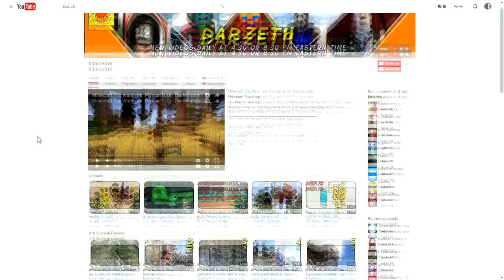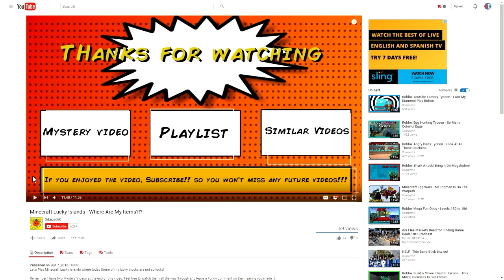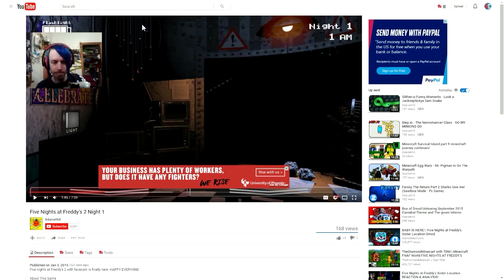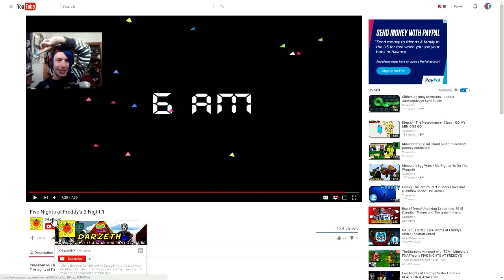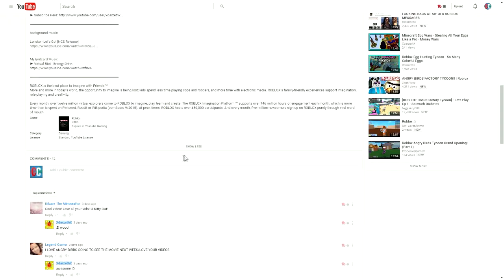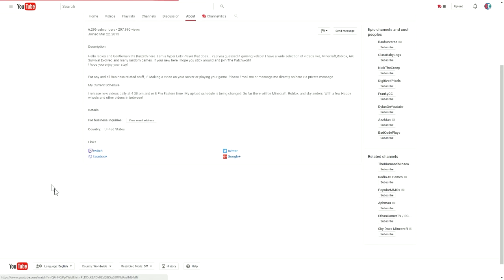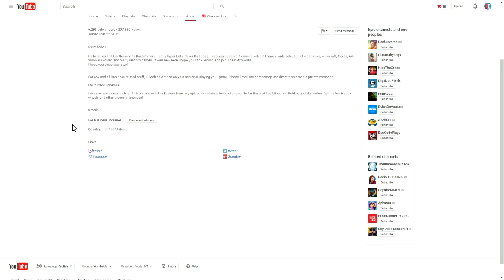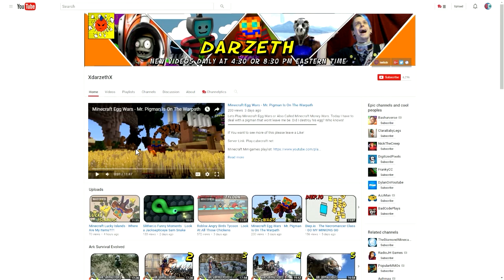The Creator Critic - YouTube Channel Review Episode #18 - XDarzethX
It is so refreshing to review a top notch up and coming Gaming channel! Most of the gaming channels I see nowadays are just the same boring old thing... This Darzeth fellow just makes it a fun experience to review his channel.. and that blue hair.. reminds me of a certain Let's Player I like to watch till he decided to color his hair pink.

COD, Horror Games, or Minecraft.

This guy does everything minus COD and that is so refreshing, and he does really thought out descriptions and it makes me so proud!

What did I rate his channel?? How about you watch and find out! Darzeth's channel was a requested channel by someone else, so this will be very interesting to see what happens.